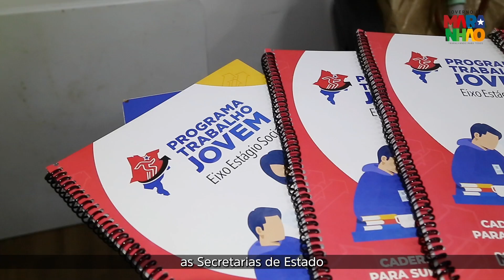Capacitação técnica voltada para os supervisores de estágio do programa Trabalho Jovem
O programa Trabalho Jovem é executado pela Secretaria de Estado da Indústria e Comércio (Seinc) e possibilitou a inserção de milhares de jovens maranhenses, entre 17 e 25 anos, no mercado de trabalho nos últimos anos. Em 2023, o Governo do Maranhão vai gerar novas vagas por meio de editais, reavendo postos de trabalho.